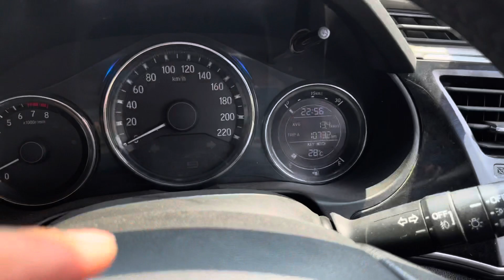BOBOK KA YAOSANG KOIBA CHATLUBA